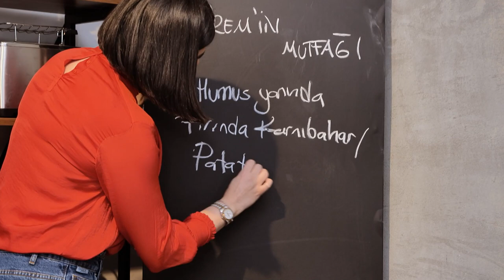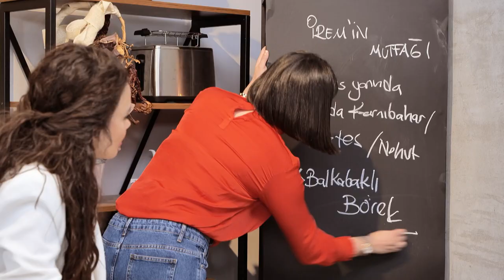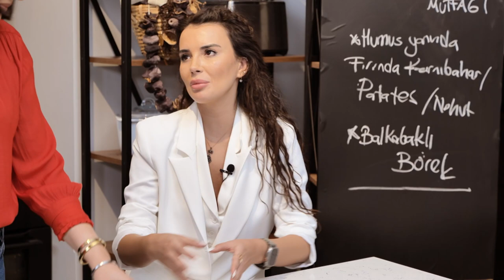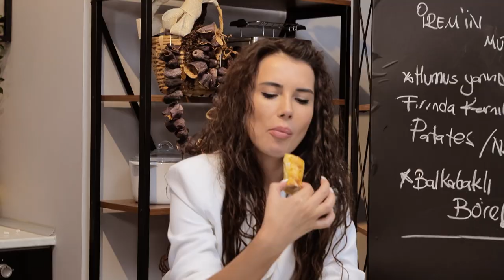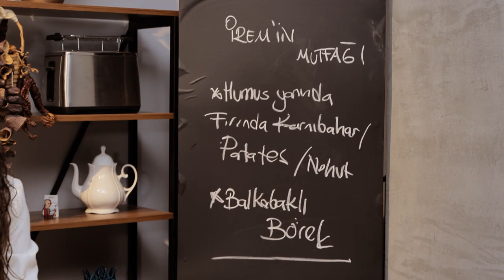Dilek Yurttaş ile Humus yatağında Fırında Karnıbahar / Patates/ Nohut ve Balkabaklı Börek yaptık.❤️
Humus için;

2 su bardağı nohut
3 diş sarımsak
1 adet limon suyu
2 buçuk yemek kaşığı tahin
Kimyon, tuz
50 gr zeytinyağı

Fırın sebzeleri için ;
 400 gr karnıbahar
2  su bardağı nohut
5 adet patates
Toz kırmızı  biber,tuz
3 yemek kaşığı zeytinyağı

 Balkabaklı Börek
3 yufka

İç harç için;
2 büyük dilim Balkabağı
300 gr dövülmüş ceviz
2 su bardağı  şeker

Üzeri için;
  1 adet Yumurta sarısı